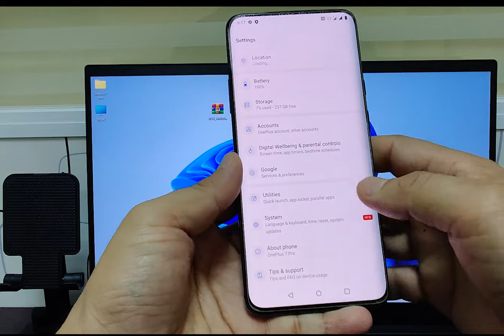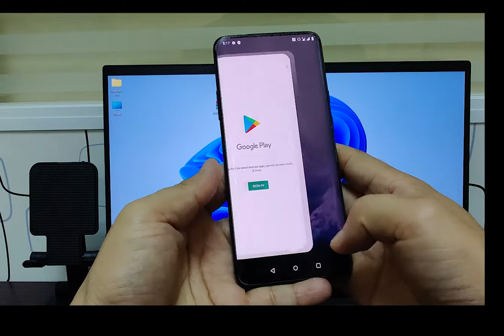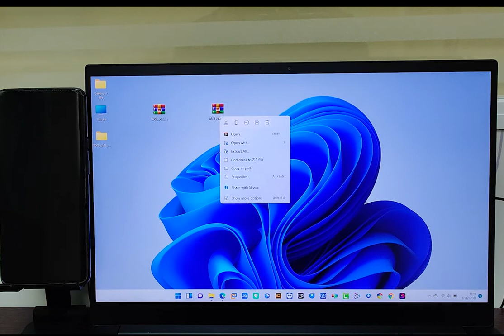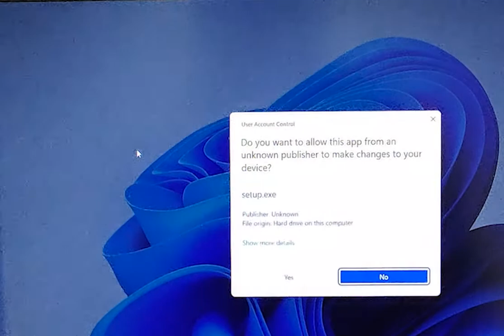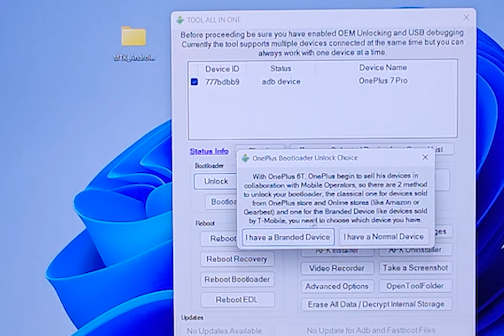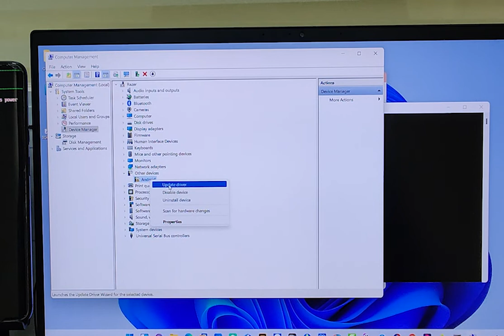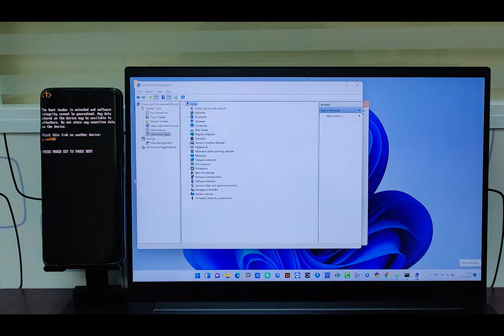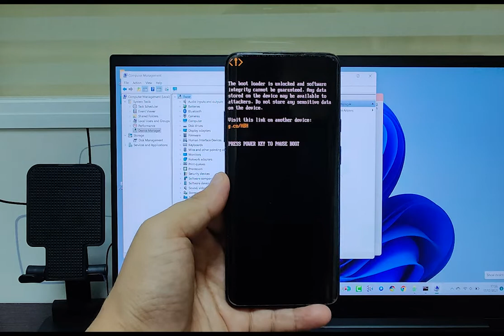OnePlus 7 / 7 Pro / 7T Unlock Bootloader Without Command (Full Proof) For Rooting 🔥🔥🔥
If you want to root your device, first your have to unlock your android bootloader.
Bootloader : A bootloader is very similar to BIOS in a computer. It initializes the kernel and loads all the necessary components required to boot into the Android OS on your device successfully.
Benefit of unlocking bootloader is you can root your device, install custom recovery, install custom rom, install xpose framework any many more. rooting means giving superuser permission to the device but without unlocking bootloader rooting is not possible. so it is very essential step.

OnePlus 7 / 7 Pro / 7T Unbrick / Upgrade or Downgrade / Fix Software Issue

🎵 Track Info:
Title: Egzod & Maestro Chives